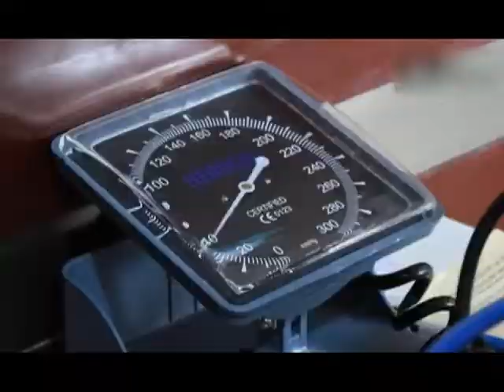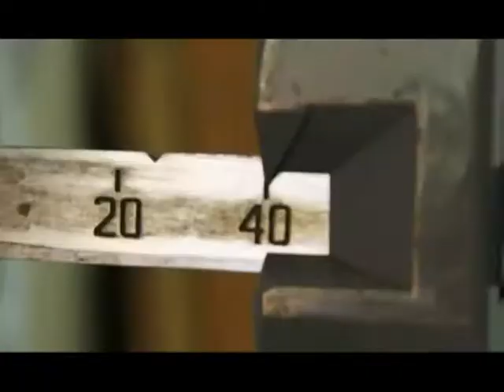El IPN desarrollaron proyectos en contra de la diabetes 03/12/18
Investigadores del Instituto Politécnico Nacional en colaboración con el Conacyt desarrollaron proyectos de estudio en genética contra la ObesidadMórbida, la Diabetes tiene grandes impactos en la Salud ceguera, insuficiencia renal y amputaciones por las lesiones, entre las recomendaciones para prevenir esta enfermedad destaca tener una alimentación alta en fibra, moderar el consumo de carbohidratos y realizar ejercicio con regularidad.